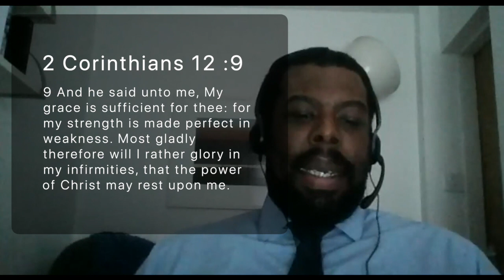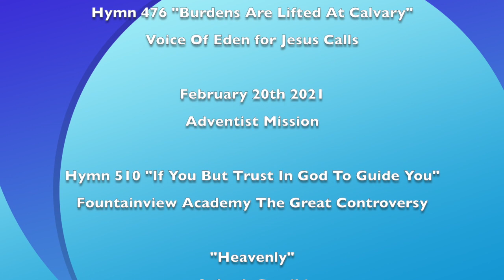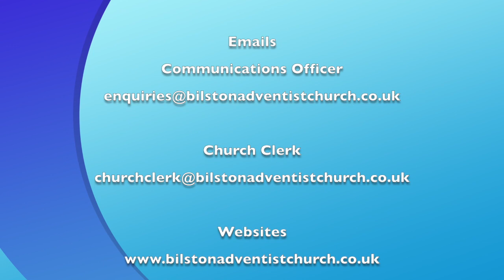Bilston SDA Church Adult Sabbath School Lesson 8: Comfort My People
Bilston SDA Church Adult Sabbath School, Lesson 8 First Quarter 2021 February 20th 2021. Sabbath School Superintendent Elder O. Carey. Teachers for the class: R. Reid and S. Carey.

Hymn 510 "If You But Trust In God To Guide You"
Fountainview Academy The Great Controversy

"Heavenly"
Aakash Gandhi
The Church claims no rights to these songs.
Video Used:
February 20th 2021
Adventist Mission